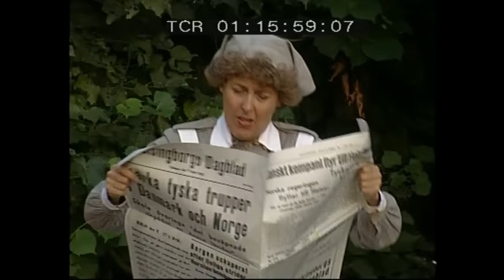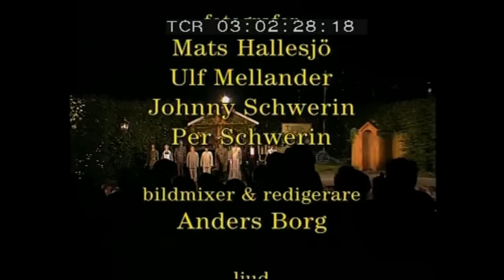Soldat Bom 1994 Fredriksdalsteatern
Eva Rydbergs första år som teaterchef på Fredriksdalsteatern i Helsingborg. En unik inspelning och ett historiskt dokument från en av Sveriges genom tiderna största artist.